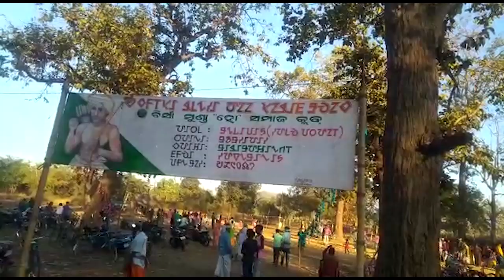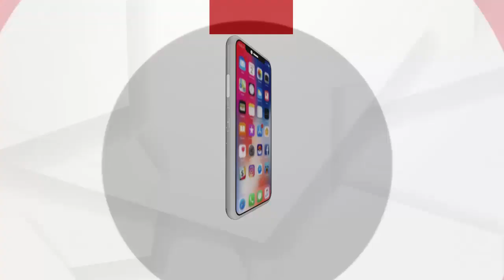କୋହ୍ଲ ସମ୍ପ୍ରଦାୟମାନଙ୍କର ମାଘେ ପର୍ଵ ପାଳିତ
ଢେ଼ଙ୍କାନାଳ ଜିଲ୍ଲା କଙ୍କଡ଼ାହାଡ଼ ବ୍ଲକ୍ କଣ୍ଟା ପାଳ ଗ୍ରାମ ପଞ୍ଚାୟତ ଅନ୍ତର୍ଗତ ଦଣ୍ଡେଇମରାରେ ମାଘେ ପୁର୍ଣିମା ପଡ଼ିଆରେ ବିର୍ସା ମୁଣ୍ଡା କ୍ଲବ୍ ପକ୍ଷରୁ କୋହ୍ଲ ଜାତିର ମାଘେ ପର୍ଵ ଖୁବ ଧୁମଧାମରେ ପାଳିତ ହୋଇଯାଇଛି.
ଅଧିକ ଖବର ପାଇଁ ଡ଼ାଉନଲୋଡ କରନ୍ତୁ “Argus News” ଆପ୍